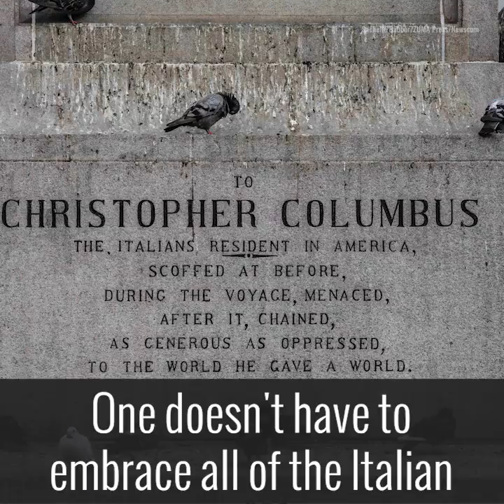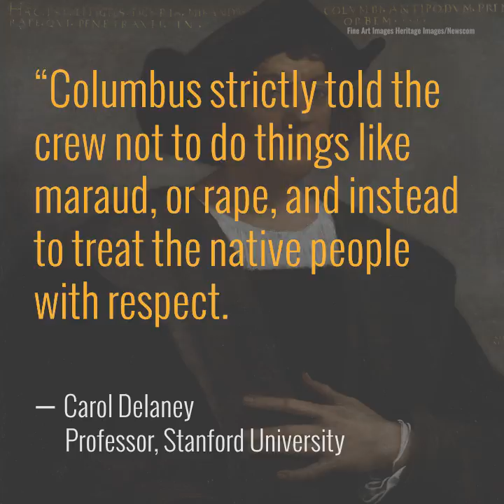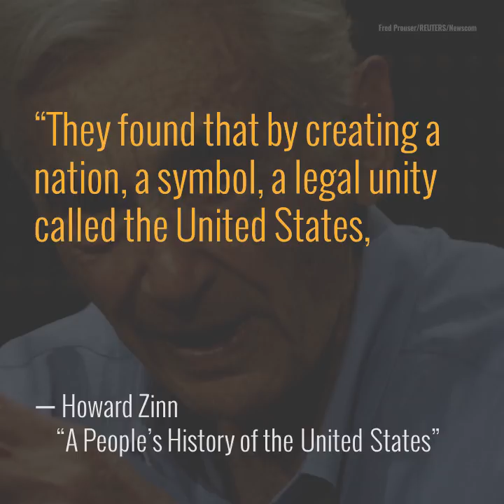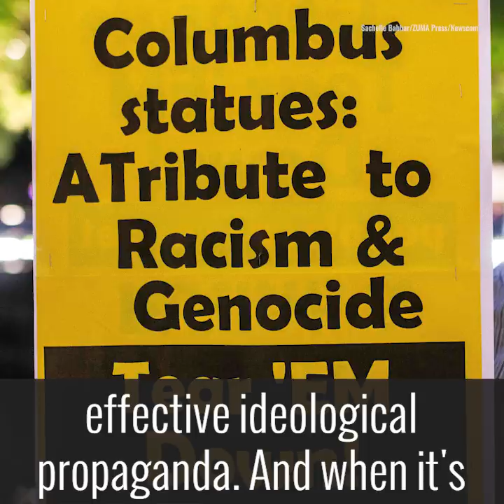How a Radical Left-Wing Historian Birthed the Anti-Columbus Crusade | The Daily Signal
Why are activist groups suddenly coming after Christopher Columbus? It is in part due to the widespread book peddled by a radical, left-wing historian. His narrative of American history is filled with half-truths and distortions. Columbus deserves better.